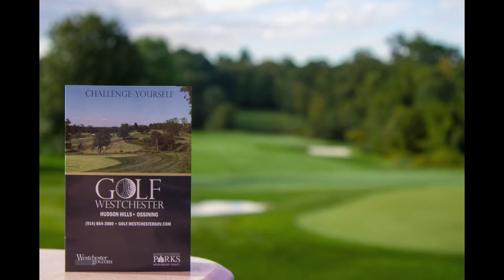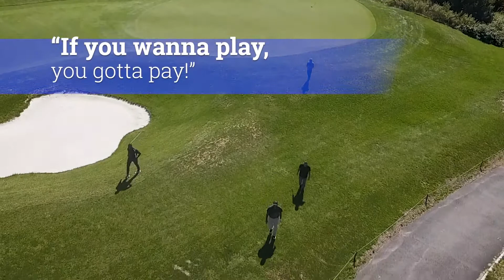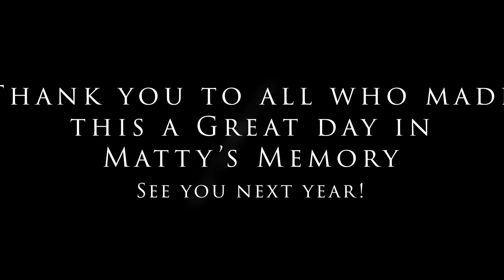Matty Magers Memorial Golf Outing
Created by Aspire-Above Photography
Portrait and Aerial Photography